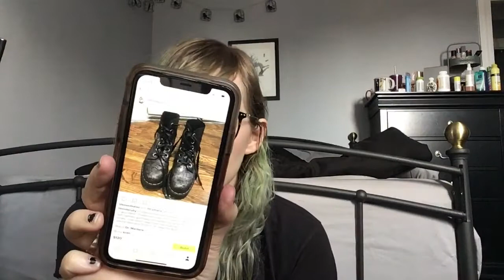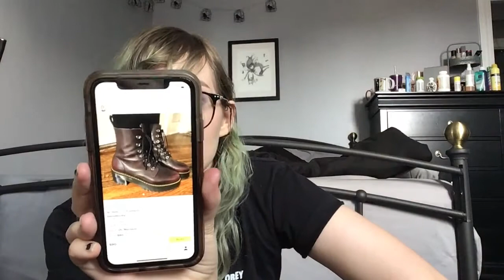All the Dr. Martens I've sold on depop!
I filmed this last week and it's already out of date lol I also sold my Lazy Oaf x Docs Buckle Boot!